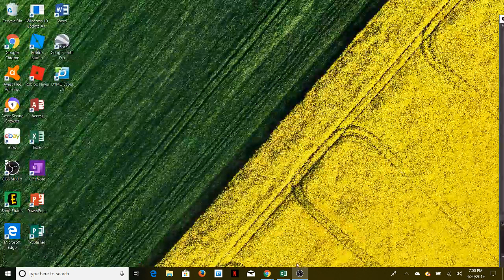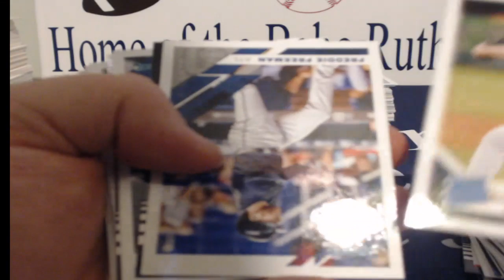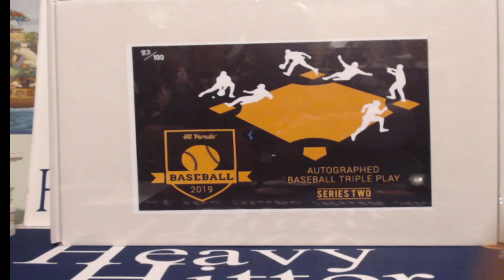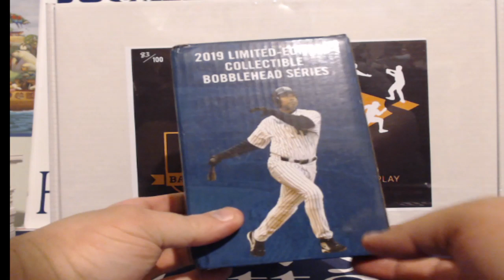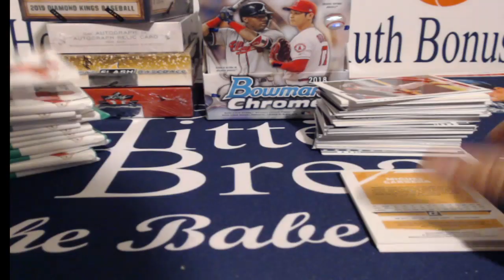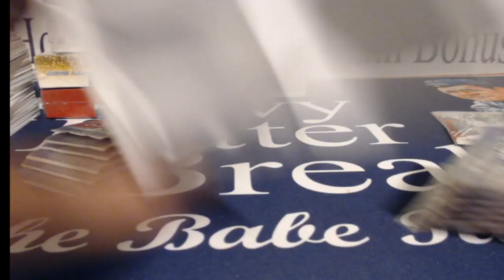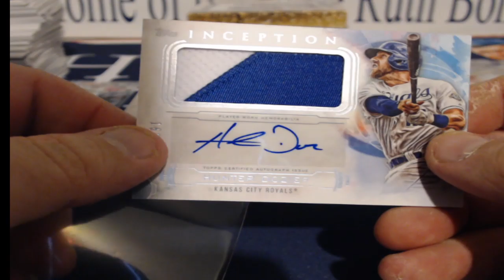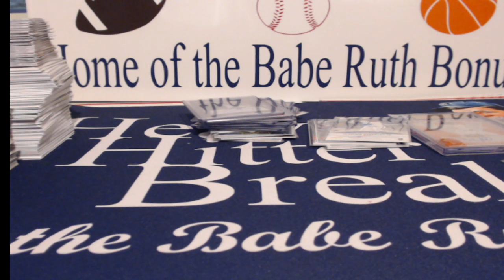4/20/19 -- #100 - TRIPLE PLAY - 7 BOX BASEBALL MIXER 2018 2019